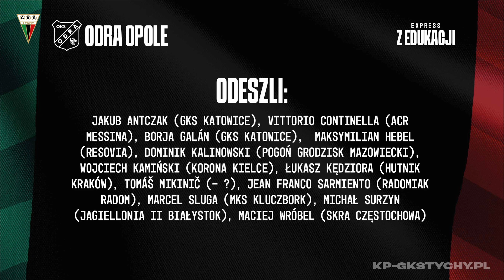#5 Express z Edukacji - Koniec z remisami, domowy patent na Odrę i debiut w ekstraklasie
Odpowiedź na pytanie konkursowe zamieszczamy w komentarzach pod filmem. Posty nie mogą być edytowane i najpóźniej muszą pojawić się na dwie godziny przed rozpoczęciem sobotniego meczu. Do wygrania jest bardzo atrakcyjna nagroda!

W konkursie liczą się tylko komentarze zamieszczone na YouTube.